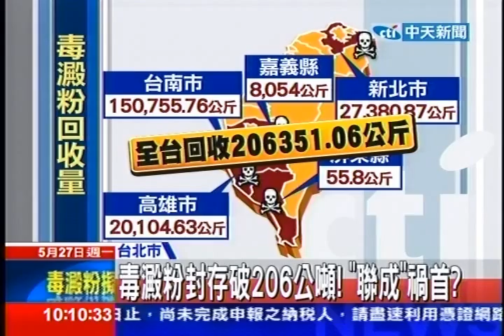中天新聞》毒澱粉四處流竄 阿基師怒：抓去槍斃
中天新聞》毒澱粉風暴越來越嚴重，連名廚阿基師都看不下去，大罵黑心廠商應該「抓去槍斃」！因為各地衛生單位封存量已經暴增到206公噸，而且專家也說，肉圓裡毒澱粉含量，吃一顆就可能超量，如果連吃20顆，還可能得面臨洗腎，讓民眾搖頭，現在到底吃什麼才安全？